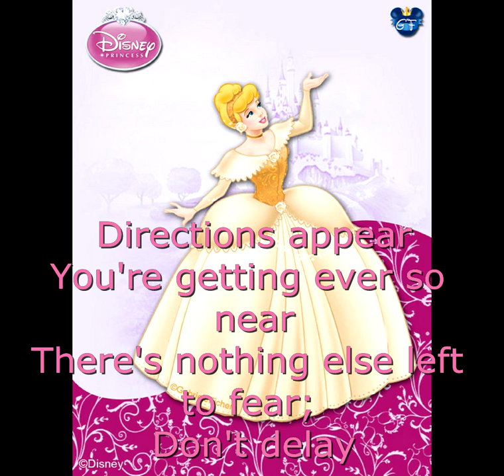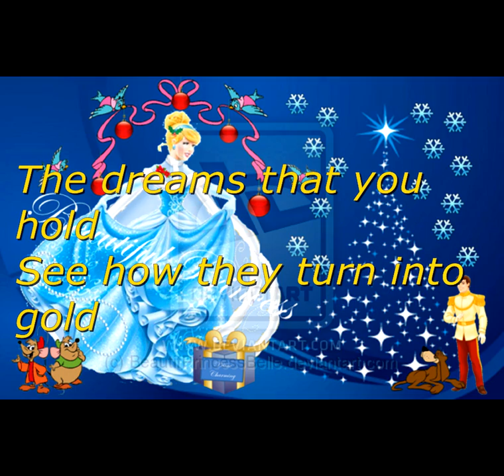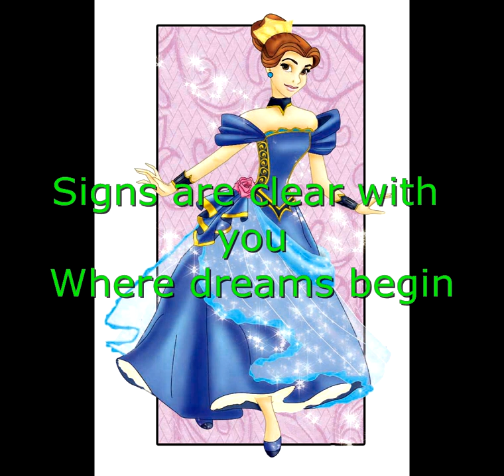Disney Princesses Where Dreams Begin lyric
Just put your hand in mine
Go where dreams begin

Everyone has their own star in the sky
There's one for you and me
Yes, it's a magical light
That shines high up above
Far as the eye can see

It shows us the way,
Leading us safe through the night
Into a lovely fantasy

It's heavenly glow
Will help our love always grow
So take my hand Don't let go

And then we will go Where dreams begin
I'll teach you how to fly
It's a wonderful ride
As we scale the heights
There's no better view
Or place you've ever been
Signs are clear with you
Where dreams begin

Everyone wants someone
They call their own
Love really holds the key
So if you open your heart,
It will open your eyes
It's not a mystery

You don't need a map
To show the road that you're on
'Cause you already know the way
(Already know the way)
Directions appear
You're getting ever so near
There's nothing else left to fear;
Don't delay

And then we'll go
Where dreams begin
Where dreams begin
Where dreams begin

We're in the place
Where dreams begin
This is the place
All dreams begin
Where dreams begin
The place for love to come on
Shining in

You keep that star as your guide
You know that love can
Save the day
The dreams that you hold
See how they turn into gold
So let the story be told
Right away

Where dreams begin
Where dreams begin
Where dreams begin

Where dreams begin
Where dreams begin
Where dreams begin
Where dreams begins